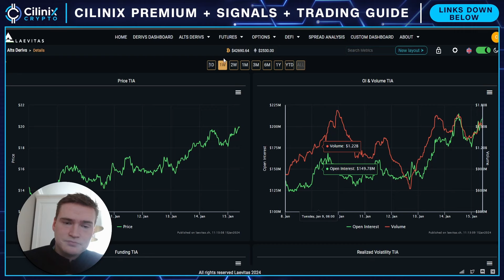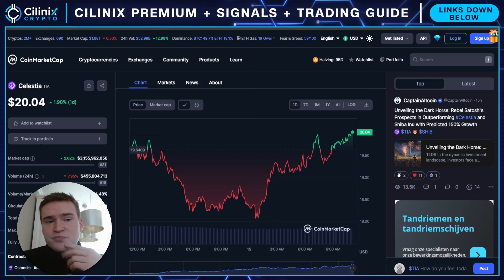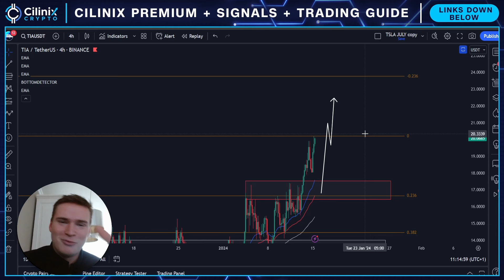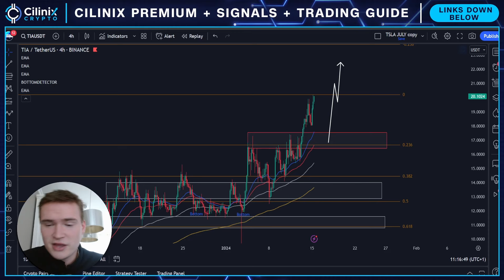PARABOLIC TIA RALLY UPDATE!🔥 | CELESTIA (TIA) PRICE PREDICTION & NEWS 2024!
CELESTIA TIA PRICE PREDICTION 2024

Social links!